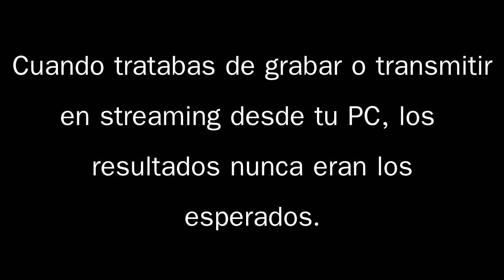LO NUEVO DE AVERMEDIA... ENTRA Y DESCUBRELÓ